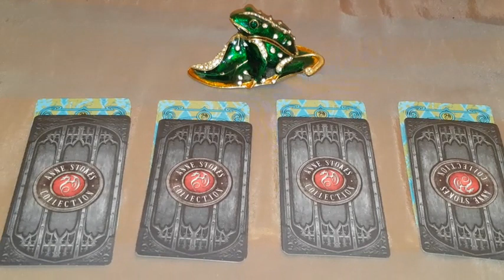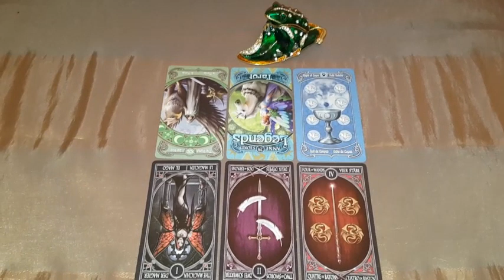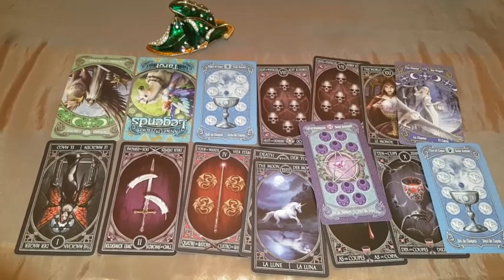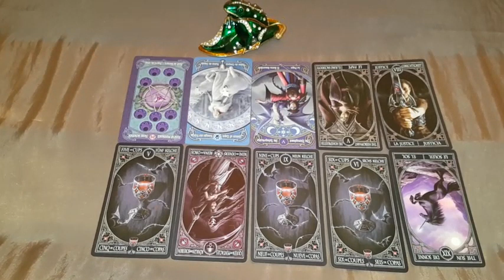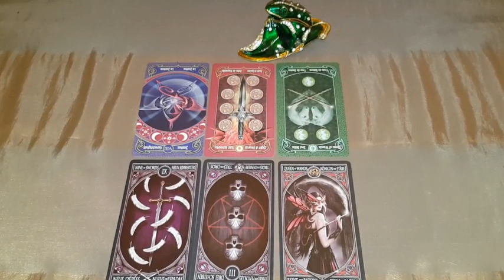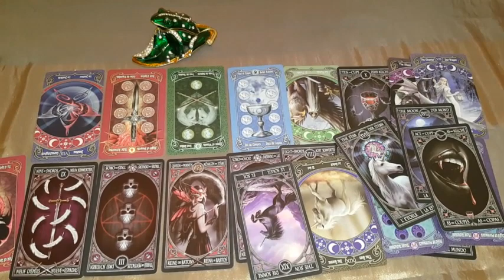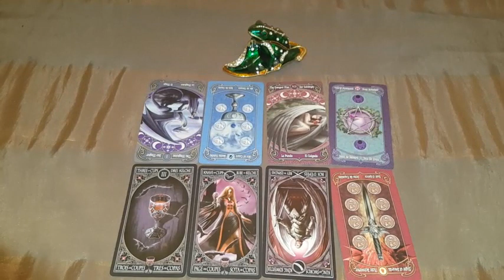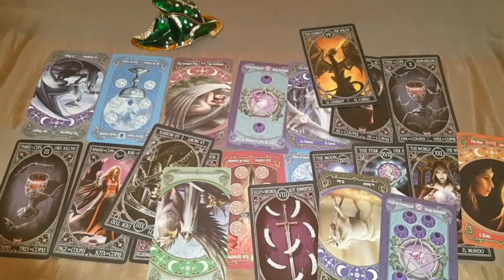Что нам принесла счастливая звезда Регул. Какое счастье. Расклад на 2-х колодах. 4 варианта.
01 вар. 03:24
02 вар. 14:45
03 вар. 25:33
04 вар. 36:19
    Работаю дистанционно. Маг практик и целитель.